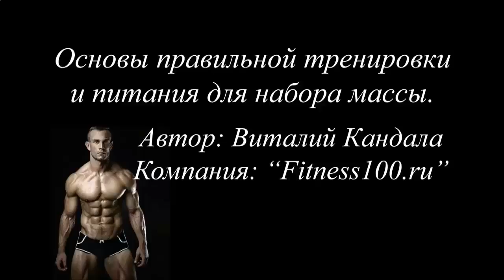ДОЗИРОВКА ПРОТЕИНОВОГО КОКТЕЙЛЯ